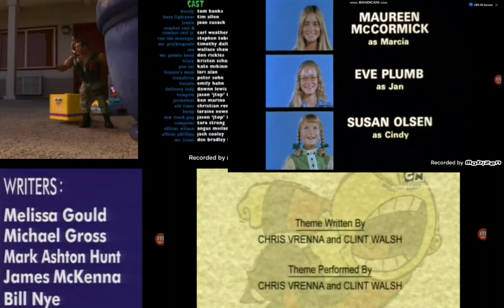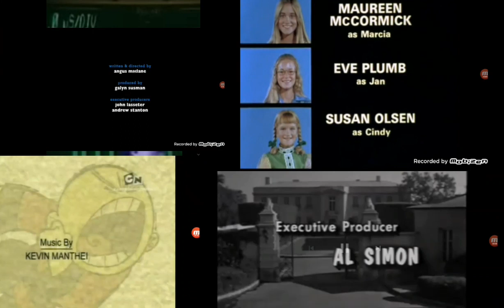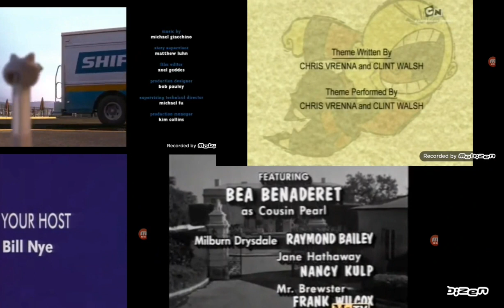Bill Nye, Beverly Hillbillies, The Brady Bunch, TSOT Credits Remix